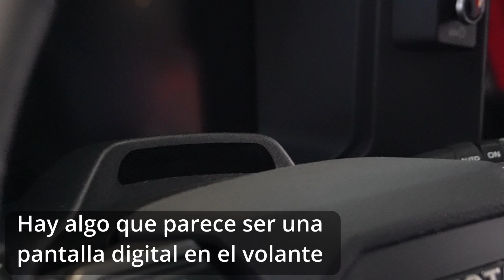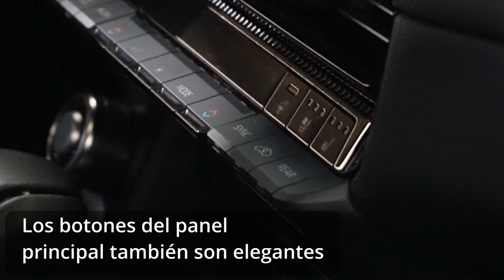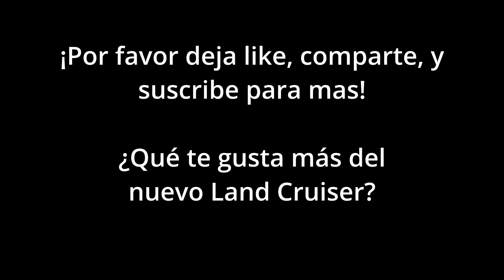VISTA CERCA del nuevo 2024 Toyota Land Cruiser First Edition!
Tuve la oportunidad muy especial de grabar algunos de los detalles y caracteristicas menos obvios del nuevo 2024 Toyota Land Cruiser First Edition. Parece ser un auto muy genial y especial y yo estoy muy emocionado por la oportunidad de verlo en acción muy pronto!